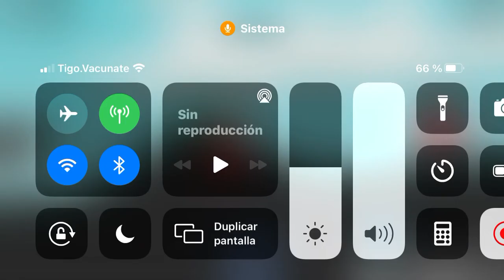Granja de slaps be like: